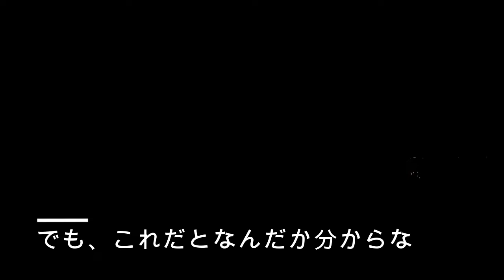山中湖・夏の風物詩、サプライズ花火2021